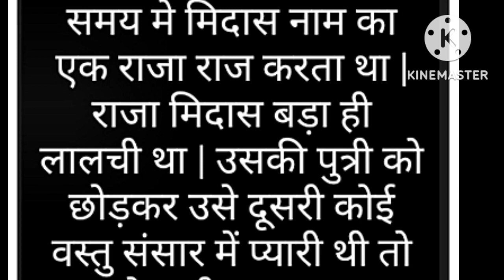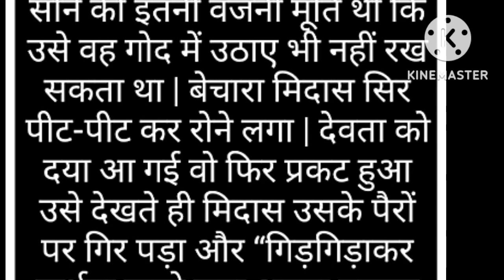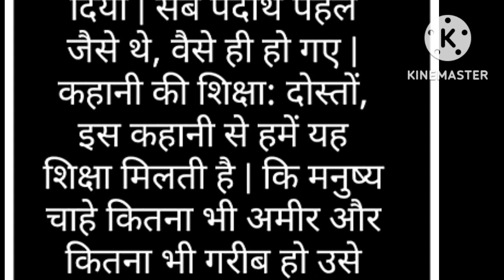moralstories कहानी storyhindi entertainment inspiration goodmorning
लालची राजा || Greedy king
inspirational story